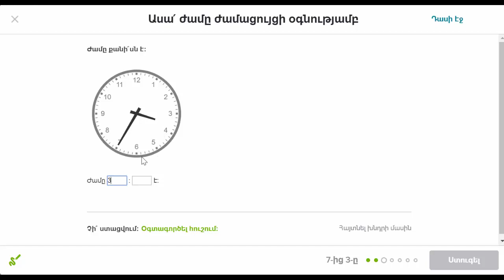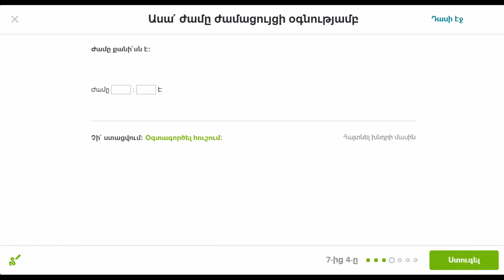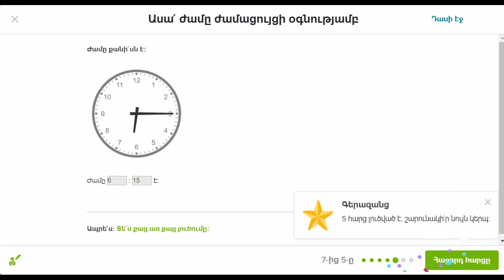Ժամի որոշումը (պիտակավորված ժամացույցով) | Տարրական մաթեմատիկա | «Քան» ակադեմիա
Telling time exercise example 1 | Measurement and data | Early Math | Khan Academy